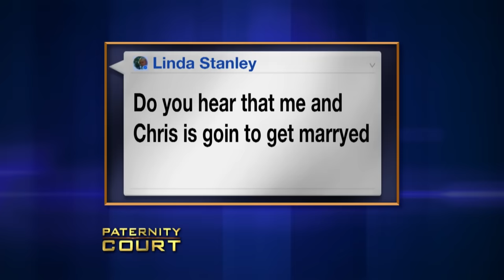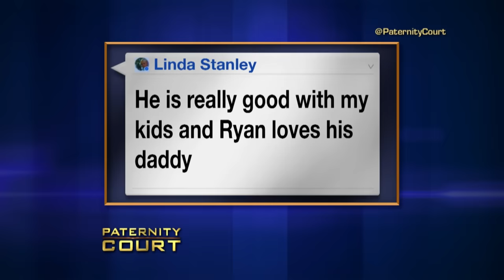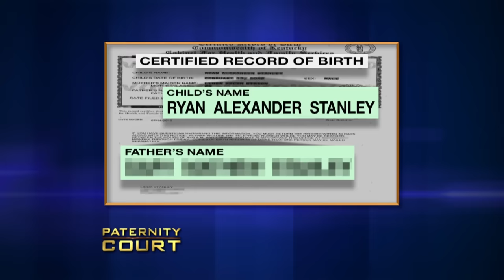He Wants This Child But Is It His? (Double Episode) | Paternity Court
1. Stanley v. Williams - A Madisonville, KY woman comes to court to prove to the man who is trying desperately to be in her son's life that he is not the father
2. Gaytz v. Remold - An Indiana woman is in court because she made a death bed promise to her son that she would find out if he fathered his girlfriend's two children.